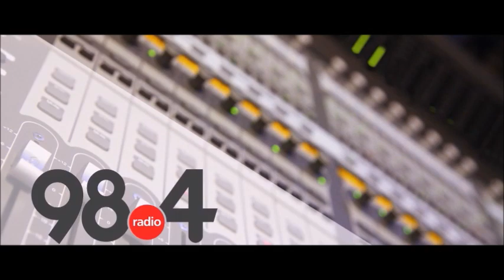Μεσημβρινό Δελτίο Ειδήσεων 13/5/2022